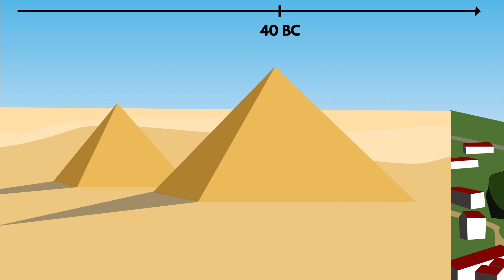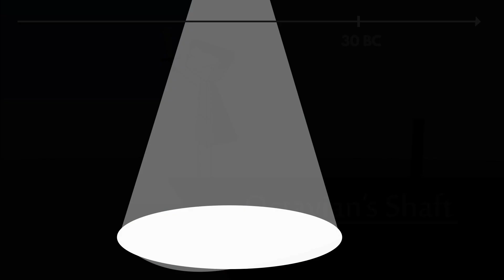The Life and History of Cleopatra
Before the disastrous birth of contemporary feminism, women were already political rulers, sometimes. So instead of publicly exposing your nipples to supposedly make a point, sit back and listen to what this badass did for her kingdom.
We're Instant History and we're here to tell you about how awesome things like porn were born. We make it a quickie so we finish explaining before you can change your mind, and we animate it to make your short attention span last a little bit longer.

Our friend Michael and his friends at Card Culture Games made this cool historical board game and funded it on kickstarter.
"Supreme Leader is a game of Political Survival that will test your ability to make and keep alliances, build a strong economy, and eliminate rival leaders"

A big thank you to our extra sexy friend Megan for voice acting in this video, follow her on instagram